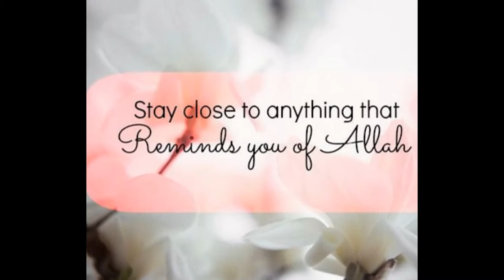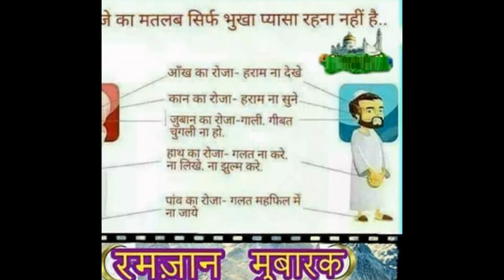Ramzan Kareem Pictures 2016